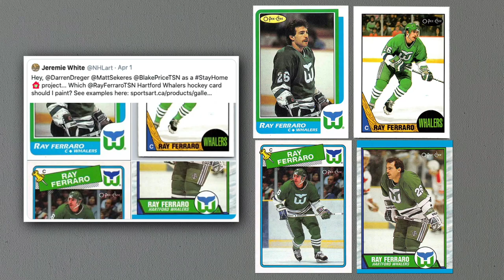Ray Ferraro Hartford Whalers Hockey Card Painting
Artist Jeremie White reached out to former NHL sniper Ray Ferraro on Twitter to ask Ferraro and his fans which of Ray's Hartford Whaler hockey cards the artist should paint. Jeremie took the feedback and created this new NHLart oil painting. In the video, you can see the painter's work process. The artwork was a StayHome project during COVID-19 done in early April 2020.